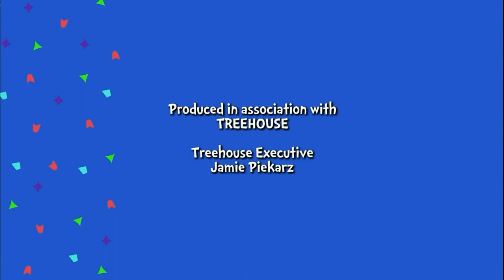PBS Kids Channel Program Break (2021)